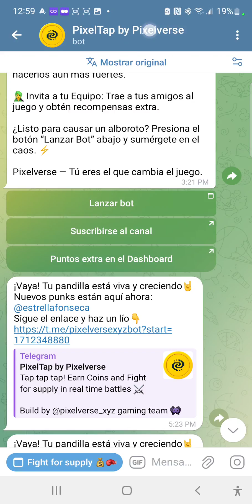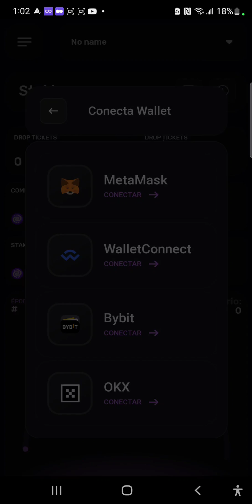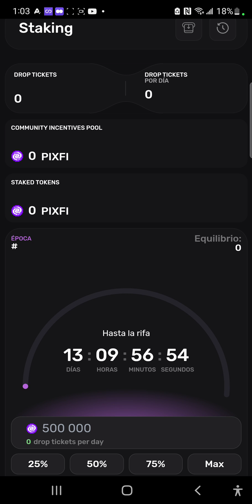Cobrando mis tokens de Pixelverse Así se hace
pixelversexyzbot

codigo:
A8Tj1p

Bot de Telegram

bot en telegram:
nuevos

Gamee
paga por jugar

fútbol
🎮Airdrop NFT

esta app te muestra airdrop millonarios todo el tiempo